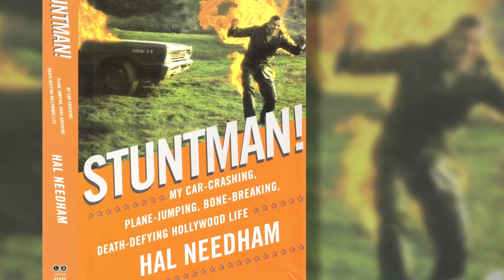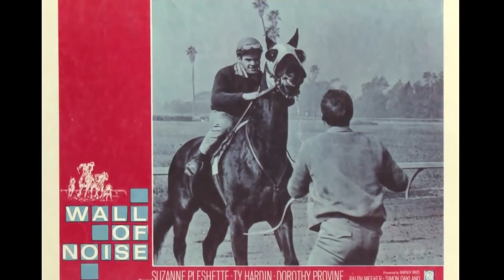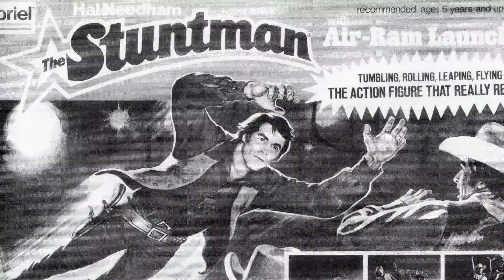Thrills with Hal Needham, Godfather of Modern Stunts! Bo Hopkins, Gary Combs, Billy Burton remember!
Hal Needham has been dragged by horses, blown up, set on fire, and survived hundreds of car wrecks.  His list of movie credits include stunt work on "McLintock," "The War Wagon," "Little Big Man" and directing the mega hits "Smokey and the Bandit" and "Cannonball Run."  A legend in the industry, Needham also broke over 50 bones in his body, broke his back...twice, punctured a lung, started Stunts Unlimited and created hundreds of jobs while mentoring a new breed of stuntmen and women.  He did it all with a 5th grade education.

Two of the industries best stunt coordinators joined Rob Word and a roomful of stuntmen and women, Oct 15, 2014, to remember the laughs, and the danger, of working with their mentor. Billy Burton (stunt coordinator of "Lonesome Dove") and Gary Combs (stunt coordinator of "Blade Runner") recall what it was like  meeting Hal for the first time, and the dangerous things that can and do happen while working on action movies. Plus, actor Bo Hopkins ("The Wild Bunch") recalls an incident that took place during the off-hours of "White Lighting,"  when Needham saved his life. There are thrills, tears and fond memories of the man they call "The Godfather of Modern Stunts," Hal Needham (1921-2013).

Our A WORD ON WESTERNS channel has 100s of interviews with performers and filmmakers, plus restored feature films and classic TV series, available for free.